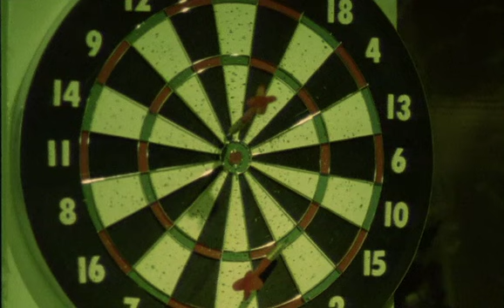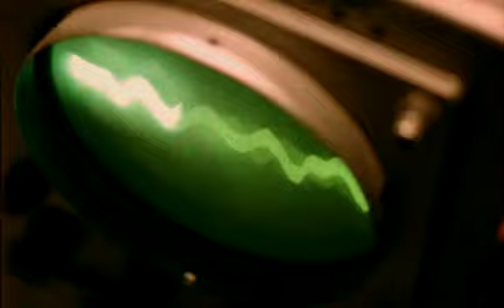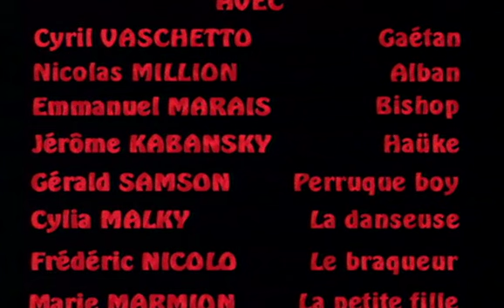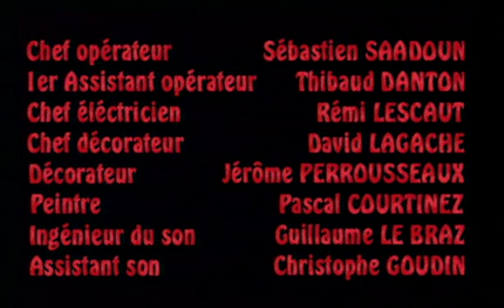Laurent Garnier - Nightmare Sandwiches (Shortfilm by Quentin Dupieux - 2004 - F Communications)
Laurent Garnier - Nightmare Sandwiches shortfilm directed by Quentin Dupieux!
A piece of history in the French touch movement..In 1996, Laurent asks to a young & unknown director to film his next video. In fact the video turns quickly in a 17mn short film including the 2 songs "The Hoe" & "Crispy Bacon". Music TVs are playing a lot this musical UFO with strange scenes and weird characters...
The short film is part of the DVD "My Fcom Channel" released in 2004.

First wave will be out on the 24th of April, Preorder here ↧